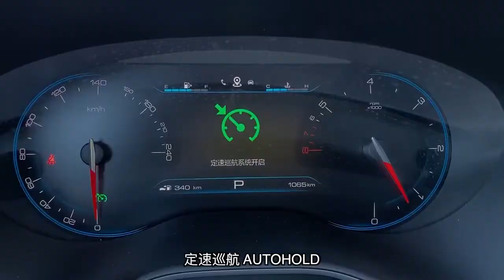2019 Baojun 530 SUV Quick overview in 3 mins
2019 Baojun 530 SUV Quick overview in 3 mins